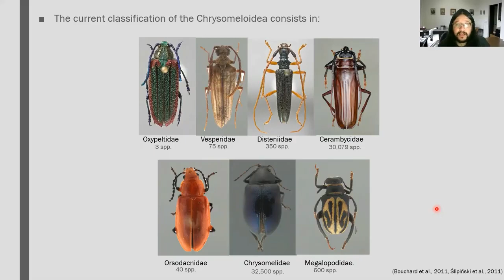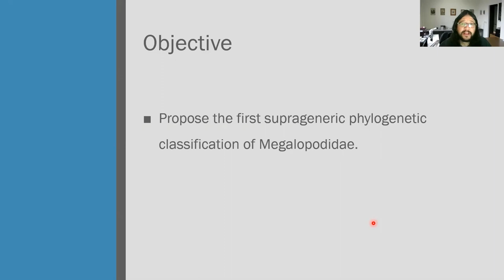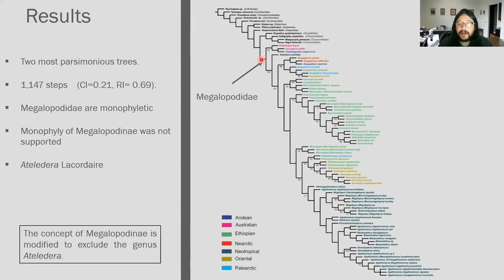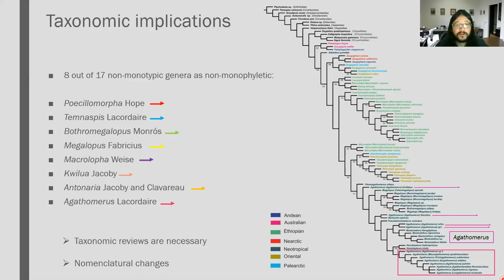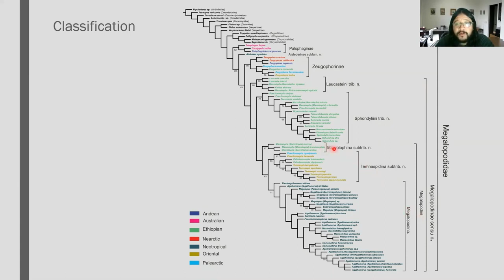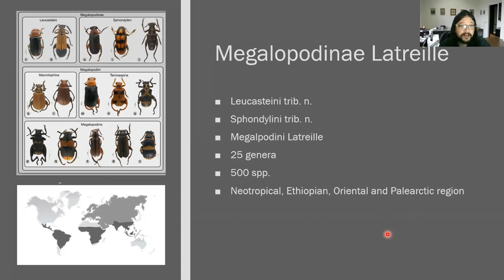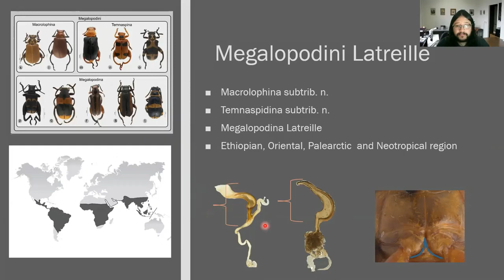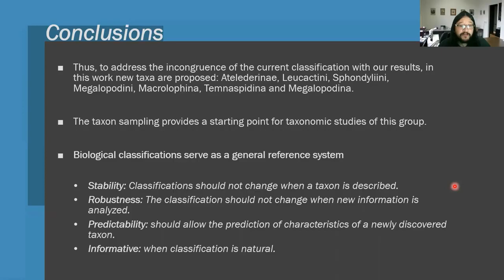Geovanni M. Rodriguez Mirón - Towards a natural classification of Megalopodidae (Coleoptera)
Palestra apresentada no Encontro de Coleoptera 2021.